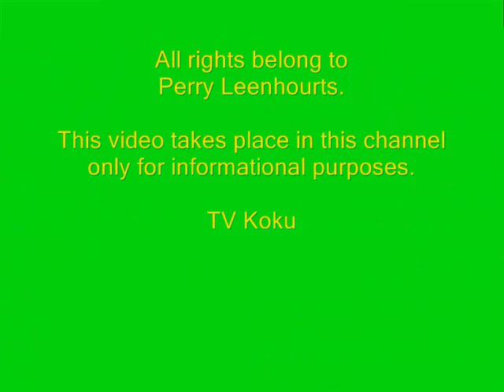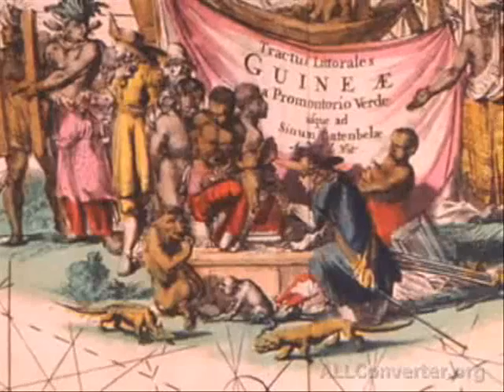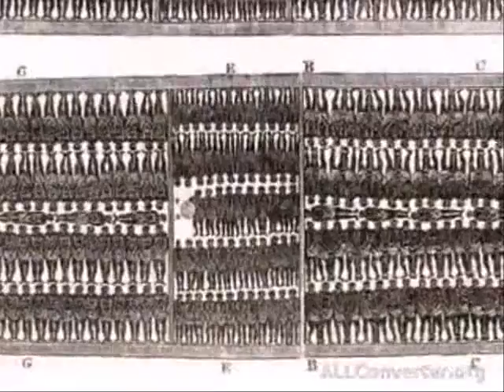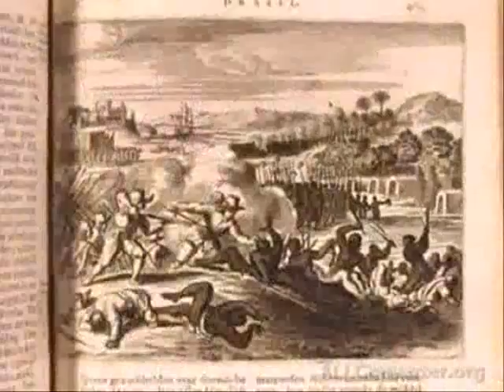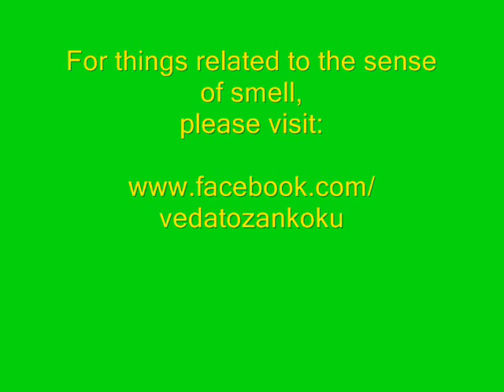Dutch West India Company; GWIC (Geoctroyeerde Westindische Compagnie)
TÜRKÇE: (scroll down for the English text) 1600lü yıllarla beraber, dünya ticaretinde Hollandalıların etkisi inanılmaz oldu. Örgütlü bir sermaye piyasası desteğinde baharat ticaretini ellerine geçirip fiyatlarla istedikleri gibi oynadılar. Biz daha çok baharat ticareti yapan "Doğu Hindistan Şirketi" (VOC) üzerine konuşmamıza rağmen, mevcut tek şirket bu değildi ve bir de "Batı Hindistan Şirketi" (Geoctroyeerde Westindische Compagnie, yani "GWIC")  vardı. Bu şirkette kraliyet ailesinin de hissesi vardı ve Karayipler, Brezilya ve Kuzey Amerika bölgesinde ticaret yapmak üzere yetkilendirilmişti. İngilizlere geçince New York adını alan New Amsterdam gibi kolonileri hep bu şirket kurmuştu. Bu şirket var olduğu süre içinde yoğun ve acımasızca köle ticareti (ve korsanlık) yaptı ve büyük paralar kazandı.

Bu şirketin de ortağı olan Hollanda Kraliyet Ailesi'nin servetinin bugün 8 milyar dolar seviyesinde olduğu söyleniyor.

ENGLISH: Starting with the 1600s, the Dutch had an unbelievable impact on world trade. With the help of an organised financial system, they controlled the whole spice trade and manipulated the prices as they wished. We have talked about the East India Company, V.O.C., which traded in spices mostly, but this was not the only corporation that existed and there was also the West India Company (Geoctroyeerde Westindische Compagnie, or "GWIC" in short). This corporation, at which the royal family was also a shareholder, was authorised to trade in the Caribbean, Brasil and North America. Colonies such as New Amsterdam (which became New York when left to the British) were all formed by this company. Throughout its existence, this corporation was involved in immense( and ruthless) slave trading, along with pirating and made big fortunes.

The Royal Dutch Family who was a partner of this corporation is said to have around 8 billion dollars of wealth today.

For more information about everything related to the sense of smell, please